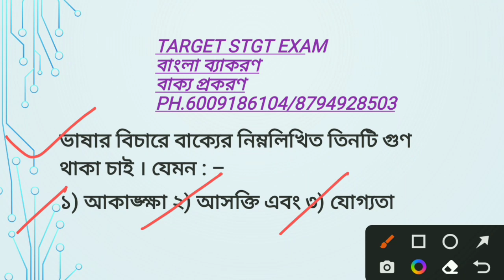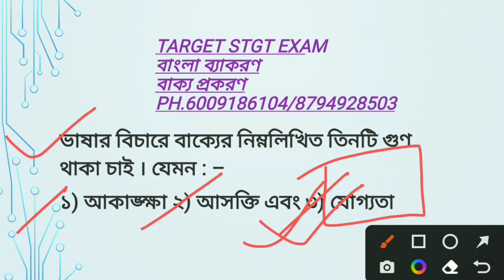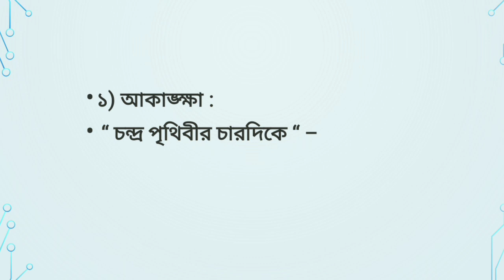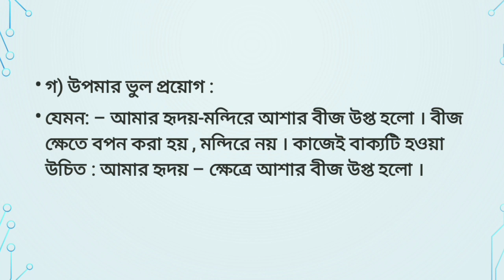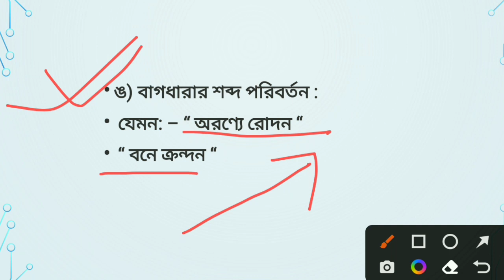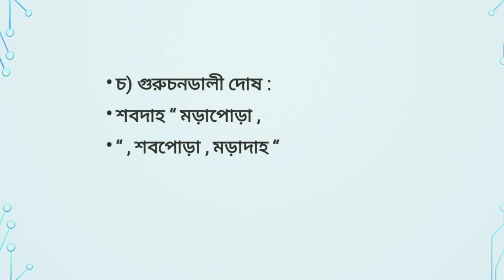বাক্য প্রকরণ// বাংলা ব্যাকরণ// STGT